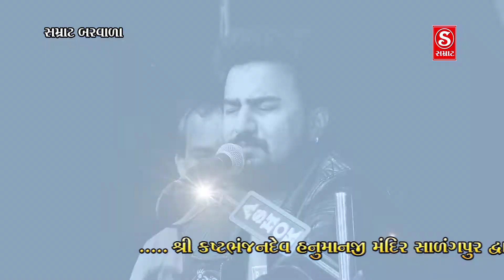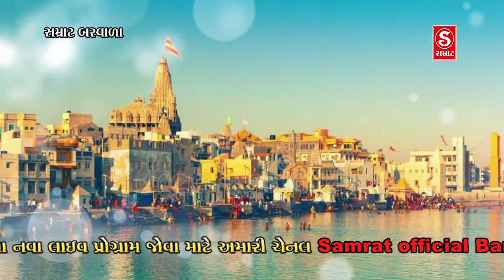Tali Pado To...Dwarika No Nath Maro Raja Ranchhod Chhe | Sagardan Gadhavi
Shree kastbhanjan Dev Hanumanji Mandir Salingpur live program
kalakar.. Sagardan Gadhavi
Usatd..Mukesh Barot
Benjo.. Vinayak
Manjira..Arvind ravaldev
Saund..Ashok saund botad
video..Samrat electronics Barwala
Sapoting..Harpalsinh mori barwala